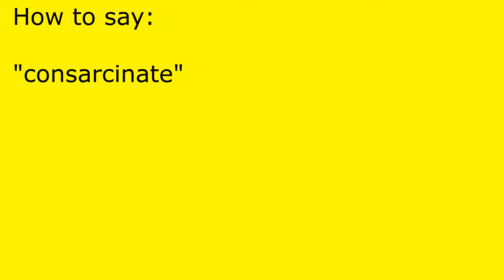How to pronounce consarcinate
consarcinate pronunciation.